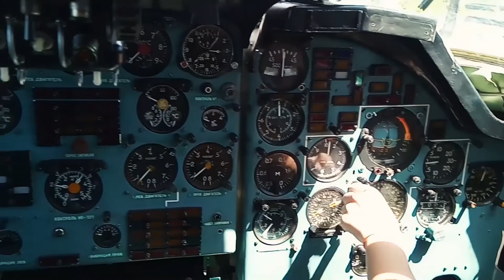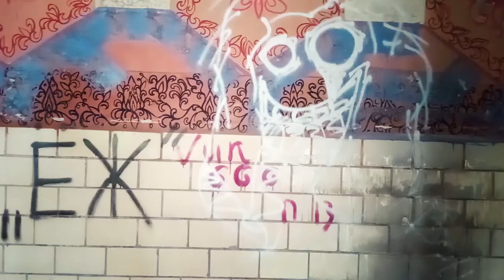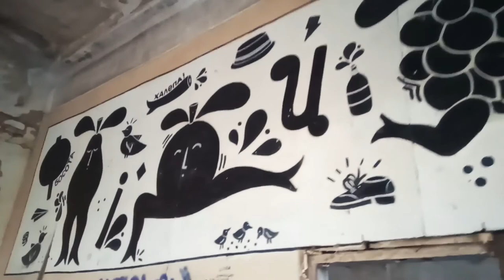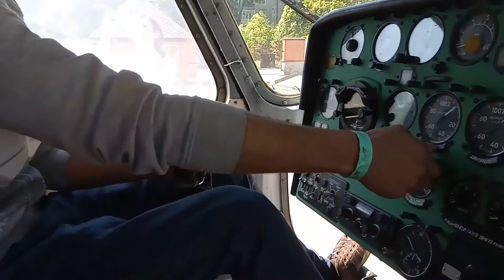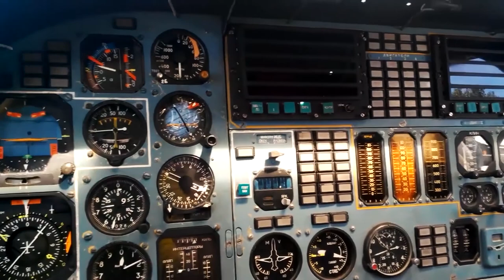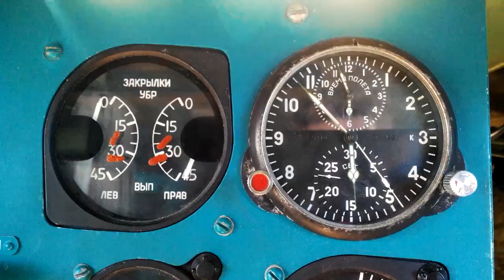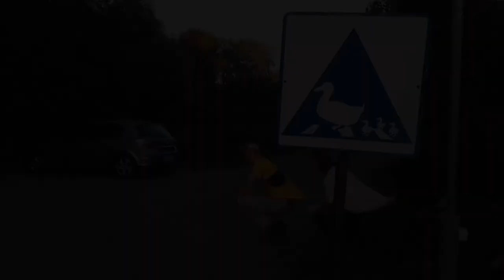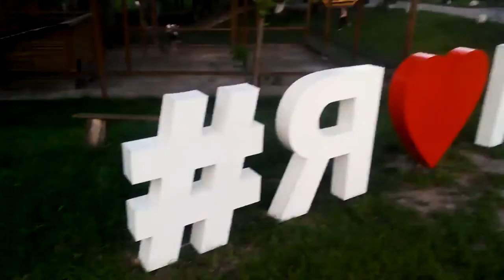В Полтаву на элках 2018.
ВВЧ продолжает катать бомж-турами на элках. В мае 2018 состоялся традиционный заезд в Полтаву) Забросы, Музей дальней авиации и контактный зоопарк Глухомань.

Смотрим как это было!

Путешествуйте!

Во Все Четыре!